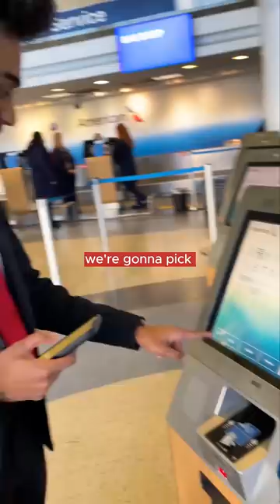The Real Vivek Movie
When Vivek Ramaswamy finds out that an impersonator has been crashing all of his events he must put an end to it. So he goes to Des Moines, Iowa to confront this Impersonator.

Shot in Tiktok Vlog Mockumentary Style all on the iPhone

Written, Directed and Edited by Chelly
Camera Voice - The Deep State

⏲️ TIME STAMPS ⏲️
0:00 : Intro
0:50 : Uber
1:35 : Airport
2:19 : On the Plane
3:17 : Something Crazy Happened...We got delayed
4:28 : Finally on the way to Des Moines
5:16 : To Drive or Not to Drive
6:00 : Finding Vivek Part 1
7:59 : Vivek Meets Vivek Impersonator
9:20 : Celebration and Media
9:37 : Real Vivek does an Impression for Vivek's Dad
10:03 : Fake Vivek gets called a LIAR!
10:34 : Real Vivek Disappears
11:06 : Fox News Bret Baier
12:02 : Bret Baier Interview
12:40 : Real Vivek goes to the Headquarters of Fake Vivek
13:27 : Vivek confronts Vivek
15:46: End Credits

Special Thanks to the people of Iowa for welcoming us.

Track Name* - Cold Cinema on a Mission